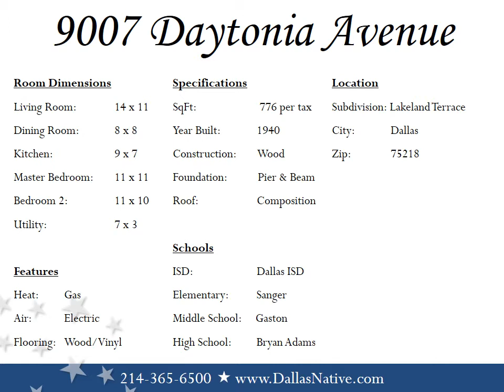9007 Daytonia Avenue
Enjoy the lifestyle Little Forest Hills affords you. Walking distance to White Rock Lake, The Dallas Arboretum, restaurants and shopping along Garland Road and Casa Linda Shopping Center. This cottage has hardwood floors running throughout and a large yard for outdoor entertaining. A good place to call home.